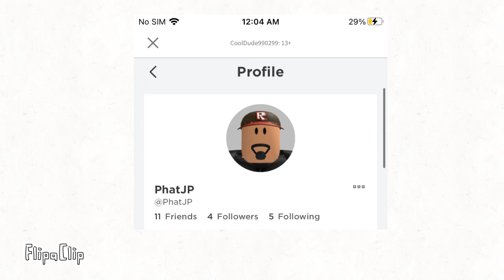(its not him sadly) HES BACK?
this is possibly another account from Cooljp5231, i feel like explaining his story and what changed me. for so long on roblox i didnt really have any good friends and felt lonely all the time i didnt have a bestest friend since someone else in 2017.. i found cooljp5231 in some bfb roleplay game and then became the bestest friends ever since, he was there for me when times were hard and was there to comfort me, nobody else had his powers to make me feel better. he keeps being inactive often but.. sometimes for about like 2 seconds or something he is online but then he has been gone for half of 2022 and the end of 2021. unexpectedly i think this is his new account, PhatJP. he didnt even talk to me though but i guess he needed time to think i guess i dont know if he still is gonna be online often but i think the reason he was offline for so long was because of school and homework and maybe busy with other stuff and maybe his summer break came so he might still be with me often. i dont know whatll happen next after.